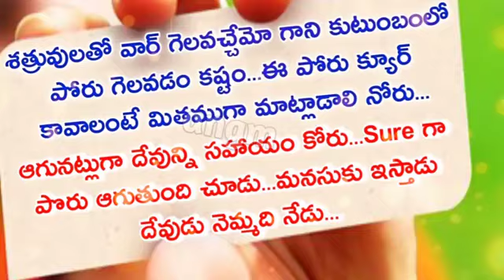చక్కనిసూక్తులు TEDPR ANGM